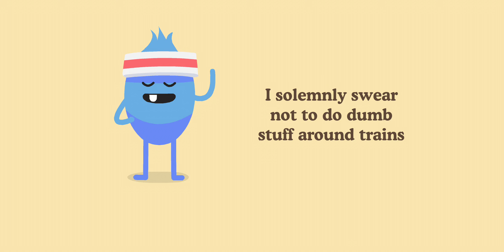Dumb Ways to Die 2: The Games - Endurance Challenge [Android Gameplay, Walkthrough]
thereal8bittheater